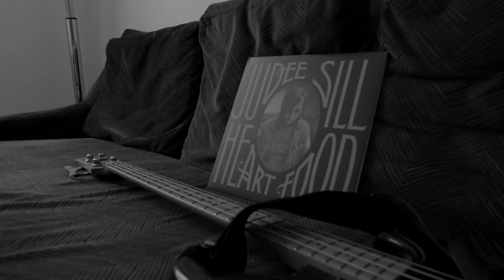Tunesmith: Judee Sill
A song dedicated to singer/songwriter Judee Sill (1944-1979). From the forthcoming Tunesmith EP "Hats off to..." where I salute three female singer/songwriters and three male Afro-American musicians.